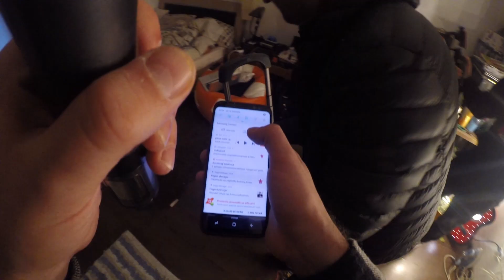Cristi Stanciu primeste wakeupcall de la Shurubel